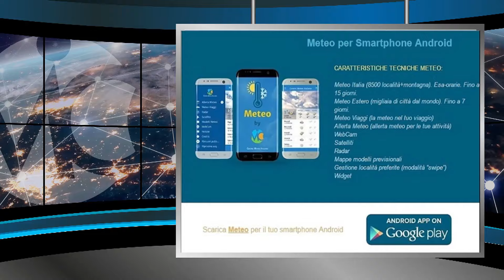Meteo domani 23 ottobre 2024